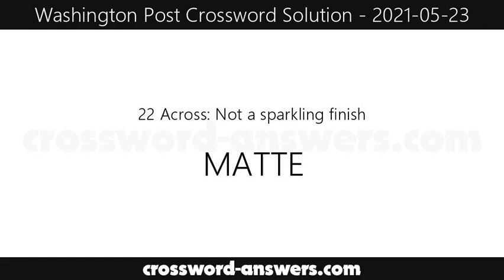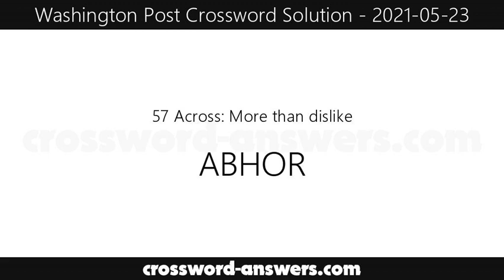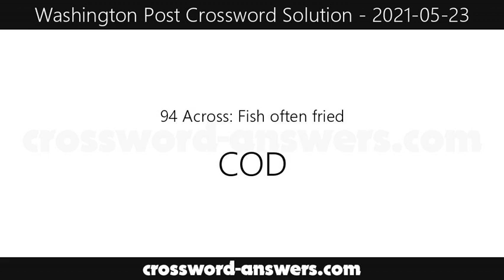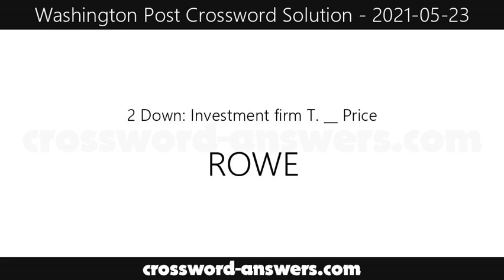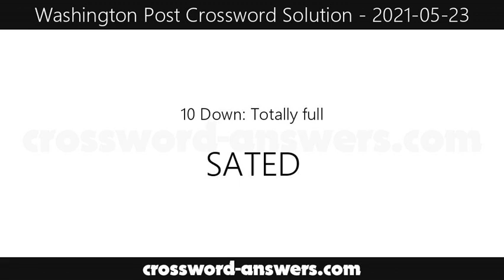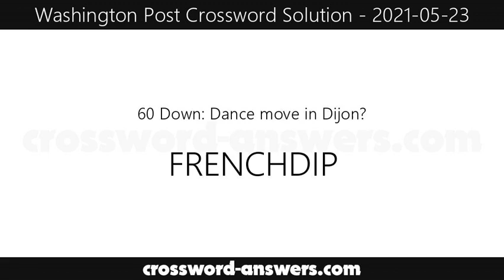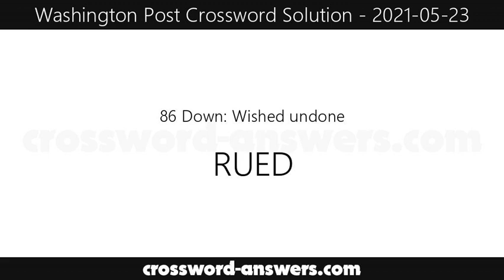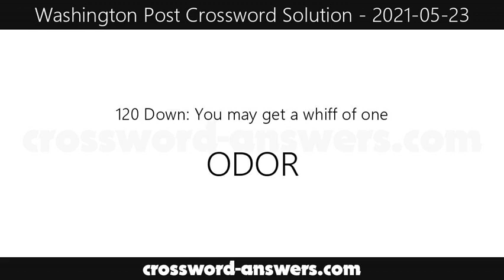Washington Post Crossword Answers for Sunday, May 23, 2021 ( 2021-05-23 )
The washington post crossword answers for the crossword published on Sunday, May 23, 2021.